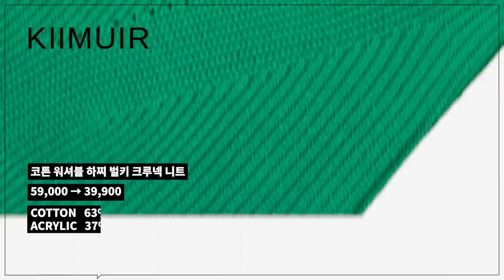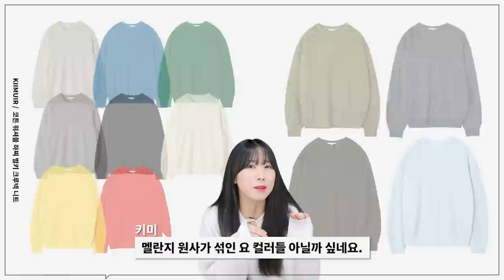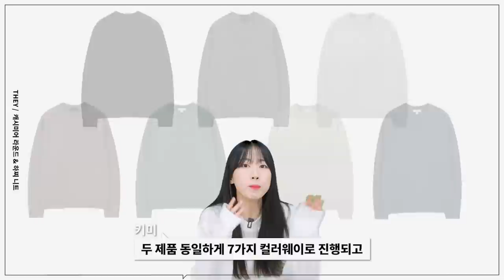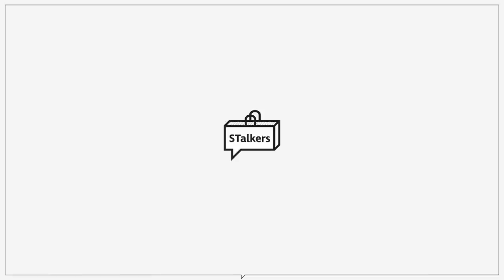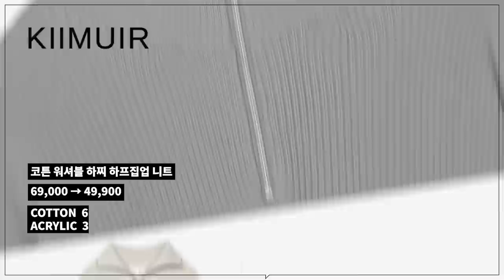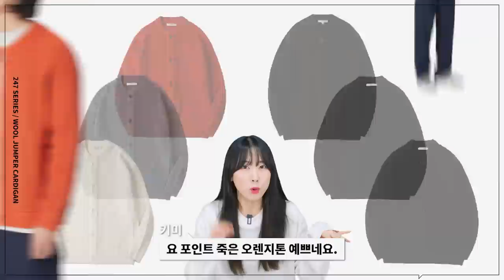[쇼핑시간단축] 가성비 니트 종류별 모음.zip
이전에 추천드린 니트들이 대부분 높은 가격대를 형성하고 있기에
많은 분들께서 가성비 니트를 추천을 요청해주셨는데요!
그래서 오늘은 여러분의 피드백을 반영하여
10만원 미만의 가성비 니트 우르르 영상을 준비했습니다!

(3) [스테디에브리웨어] Crew Neck Cotton Rib Knit

(4) [키뮤어] 코튼 워셔블 하찌 벌키 크루넥 니트

(7) [토마스모어] TC3-SW01 램스울 라운드 니트

(8) [라퍼지스토어] 오버핏 하찌 라운드 울 니트

(14) [유니클로] 로우게이지 아란크루 넥스웨터

(17) [인템포무드] 플래시 칼라 집업 풀오버

(18) [키뮤어] 코튼 워셔블 하찌 하프집업 니트

(19)  [커스텀어클락] 컨템포러리 하프 집업 니트 그레이

(20) [인더스트] 로렌 램스울 오픈 카라 니트

(22) [굿라이프웍스] 클래식 카라 헨리넥 스웨터 니트

(24) [디미트리블랙] 헤비웨이트 울 후드 니트

(26) [키뮤어] 코튼 워셔블 하찌 2-WAY 후드집업 니트

(31) [굿라이프웍스] 카라 케이블 니트 집업

(32) [라퍼지스토어] 오버핏 부클레 집업 니트

0:00 오프닝
0:38 크루넥 니트
0:51 면 크루넥 니트
0:54 [소신] Fine Cotton Round Rib Knit
1:16 [엘무드] 팔레트 풀오버 레글런 니트
1:33 [스테디에브리웨어] Crew Neck Cotton Rib Knit
1:50 [키뮤어] 코튼 워셔블 하찌 벌키 크루넥 니트
2:07 울 크루넥 니트
2:09 [후브스] 헤비 니쥬 울 크루넥 스웨터
2:35 [엘무드] 화란 세미오버 니트
2:56 [토마스모어] TC3-SW01 램스울 라운드 니트
3:13 [라퍼지스토어] 오버핏 하찌 라운드 울 니트
3:25 [데이] 캐시미어 라운드 & 하찌 니트
3:45 케이블 니트
3:49 [블랭크룸] CABLE KNIT
4:01 [후브스] 헤비 케이블 니트 울 스웨터
4:15 [파르티멘토] 울 니트 피셔맨 스웨터
4:29 [유니클로] 로우게이지 아란크루 넥스웨터
4:38 [수아레] 케이블 라운드 니트
4:51 하프 집업 니트
4:55 [소신]  Mild Wool Half Zip-up Knit
5:04 [인템포무드] 플래시 칼라 집업 풀오버
5:18 [키뮤어] 코튼 워셔블 하찌 하프집업 니트
5:28 [커스텀어클락] 컨템포러리 하프 집업 니트 그레이
5:48 칼라 니트
5:50 [인더스트] 로렌 램스울 오픈 카라 니트
6:10 [소신] Soft Mohair Collar Knit
6:30 [굿라이프웍스] 클래식 카라 헨리넥 스웨터 니트
6:45 [시그니처] 케이블 카라 니트
7:01 후드 니트
7:04 [디미트리블랙] 헤비웨이트 울 후드 니트
7:19 [파르티멘토] 울 니트 오버핏 후디
7:37 [키뮤어] 코튼 워셔블 하찌 2-WAY 후드집업 니트
7:55 가디건 니트
7:57 [폴브레이크] Hard Twist Cotton River Cardigan
8:11 [247 시리즈] WOOL JUMPER CARDIGAN
8:31 [수아레] 하찌 카라 투웨이 집업 니트
8:45 [수아레] 오버넥 하찌 집업 니트
8:59 [굿라이프웍스] 카라 케이블 니트 집업
9:14 [라퍼지스토어] 오버핏 부클레 집업 니트
9:34 엔딩